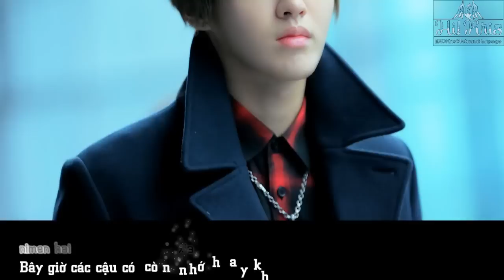[Vietsub-FMV] Thời gian chử vũ (Time Boils The Rain) - Wu Yifan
Brough to you by Hi!Kris~ Subbing Team